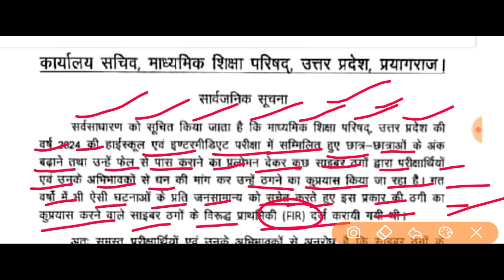up board latest updates 2024 // up board result updated 2024 // up board latest khabar 2024